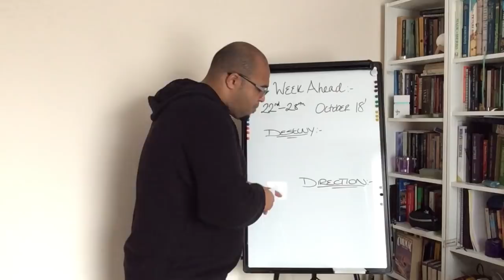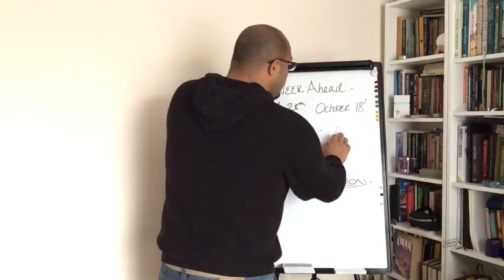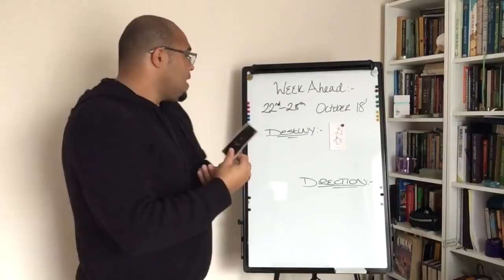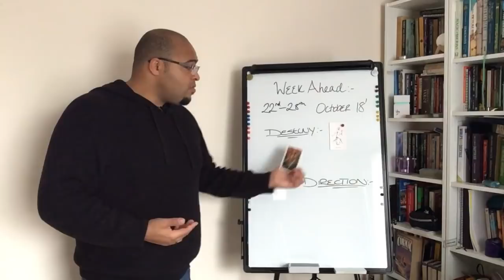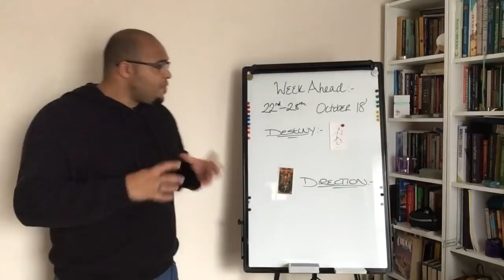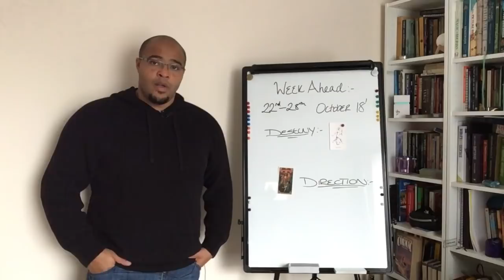Gemini Weekly Tarot Reading: 22nd - 28th October 2018 !!